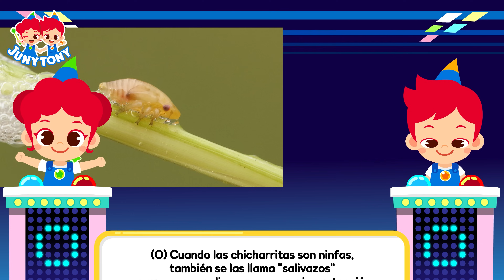Torneo Deportivo de Insectos | Bichos | ¿Quién es el más rápido? | JunyTony en español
¡Bienvenidos al torneo deportivo de insectos! Estos insectos son muy buenos corriendo, saltando y levantando peso pesado. ¡Descubre quién es el mejor en cada modalidad!

▶ Letra

¡En primer lugar,
presentamos al saltamontes!
Soy bueno en el salto largo.
¡Salto, salto, salto!
Saltar me hace palpitar.
¡Palpitar!
El saltamontes puede saltar.
Más de setenta centímetros.
Veinte veces mi longitud.
¡Soy el que salta más lejos!

¡El siguiente atleta es,
el escarabajo tigre!
Puedo correr muy rápido.
¡Rápido!
Me ganaré una medalla.
¡Una medalla!
Escarabajo tigre puede correr.
Dos punto cinco metros por segundo.
170 veces mi cuerpo por segundo.
¡Soy el corredor más rápido!

¡Torneo de insectos!
Competiremos hasta el final.
¡Torneo deportivo!
¡Veamos quién es el mejor!

¡Seguimos con,
el escarabajo pelotero!
Levantador de potencia.
¡Levantador!
Soy una superestrella.
¡Es el mejor!
El escarabajo pelotero levanta.
¡Podría levantar una ballena
si fuese un humano!
Más de mil veces mi propio peso.
¡Soy el más fuerte del mundo!

¡Nuestra última atleta,
la chicharrita!
Nos llaman salivazos.
¡Salivazo!
Cuando somos chiquititos.
¡Chiquititos!
La chicharrita puede saltar.
Hasta 60 centímetros de altura.
100 veces mi propia longitud.
¡Soy la que salta más alto!

¡Torneo de insectos!
¡Torneo deportivo!
¡Torneo de insectos!

¡A disfrutar más canciones y cuentos de JunyTony!